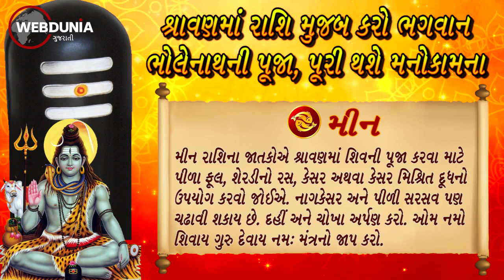Shravan 2023: રાશિ મુજબ કરો ભગવાન ભોલેનાથની પૂજા, શ્રાવણમાં પૂરી થશે મનોકામના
શ્રાવણ મહિનો  17 ઓગસ્ટથી શરૂ થઈ રહ્યો છે. ભગવાન ભોલેનાથને શ્રાવણ મહિનો ખૂબ જ પ્રિય છે. શ્રાવણ મહિનામાં ભગવાન શિવને પ્રસન્ન કરવા માટે લોકો અનેક ઉપાયો કરે છે. જો તમે તમારી  રાશિ પ્રમાણે ભગવાન શિવની પૂજા કરશો તો ભગવાન શિવ જલ્દી પ્રસન્ન થઈને આશીર્વાદ આપશે.